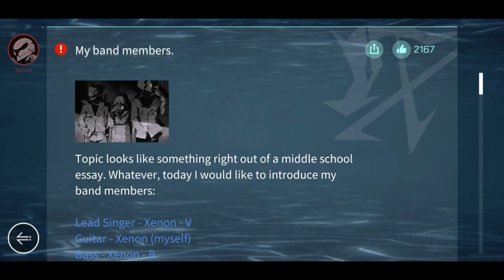Keep It Up - Hard S 93% Full Combo | Cytus 2